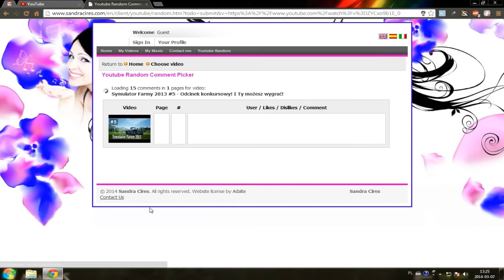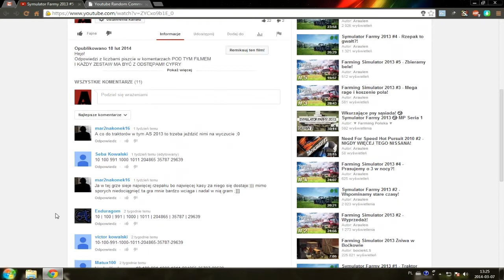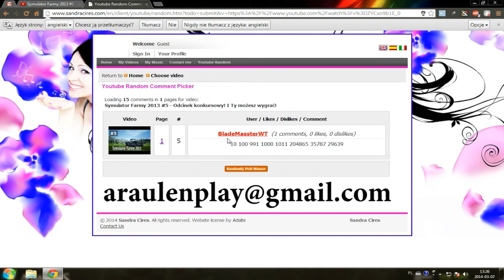OGŁOSZENIE WYNIKÓW KONKURSU - LOSOWANIE DRUGIEGO ZWYCIĘZCY!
Gratki dla drugiego zwycięzcy! :D
Liczę, że Ty mnie nie zawiedziesz i nagrodę odbierzesz ^^